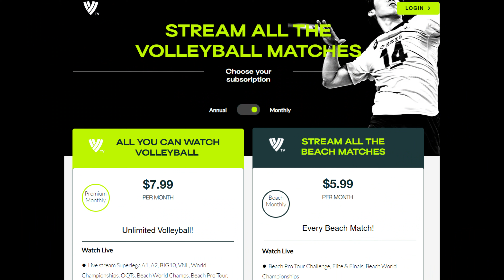RuPay Prime Volleyball League Season 2 | All You Need to Know! | Hindi Sports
Hey everyone! If you're a fan of volleyball, you won't want to miss this! We're so excited to talk about the second season of the RuPay Prime Volleyball League in India. This league has quickly become one of the must-watch competitions in the country, and it's easy to see why. With a talented pool of players, intense match-ups between top teams, and a thrilling format, there's never a dull moment.

What makes the RuPay Prime Volleyball League 2023 even more exciting is the level of talent on display. From seasoned veterans to rising stars, these players bring their A-game and leave it all on the court. The competition is fierce and the energy is electric. And, with the second season kicking off soon, we're expecting even more excitement this time around!

So, if you want to be part of the action, make sure to catch the RuPay Prime Volleyball League. Whether you're a die-hard volleyball fan or just looking for a new exciting competition to watch, you won't be disappointed. Trust us, you won't want to miss this!

Join us as we dive into the exciting world of the RuPay Prime Volleyball League in India! Learn all about the format, talented players, and fierce teams competing in this must-watch competition. Discover where you can tune in to catch all the action and why this league is a must-see for volleyball fans. Get ready for some high-flying spikes and non-stop thrills as we explore the RuPay Prime Volleyball League Season 2. Don't miss it!

This year's teams include:
Calicut Heroes, Kochi Blue Spikers, Ahmedabad Defenders, Hyderabad Black Hawks, Chennai Blitz, Bengaluru Torpedoes, Kolkata Thunderbolt and Mumbai Meteors!

We are:
A platform for sports lovers, by sports lovers.
A sports media entity that has been created to start and enhance conversations in and around the sporting ecosystem in India, through meaningful content.
An attempt to bring to the limelight and celebrate every sporting achievement in the country.
A collective that aims to make sports and sporting culture mainstream in India.
A vision to engage every stakeholder, from athlete to organizer, from coach to journalist, from manager to marketer, working towards boosting sports in India.